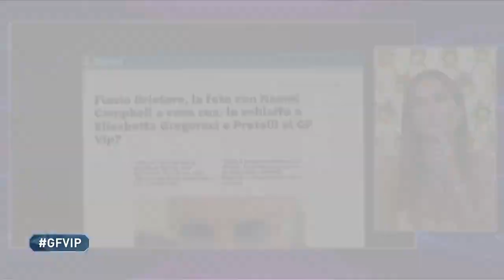Grande Fratello Vip - Il post di Flavio Briatore